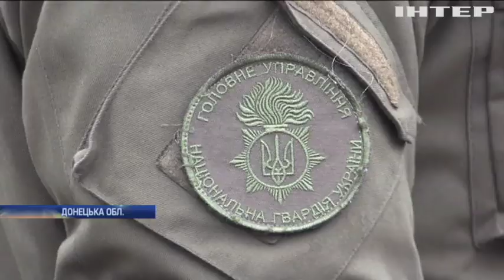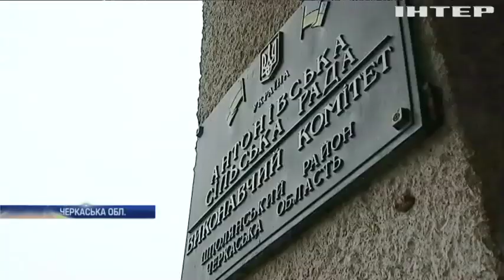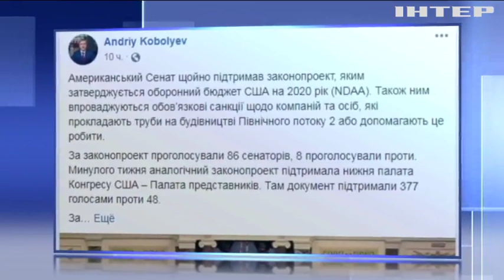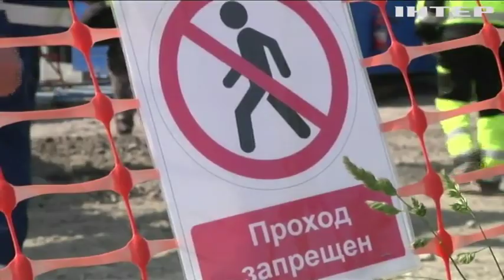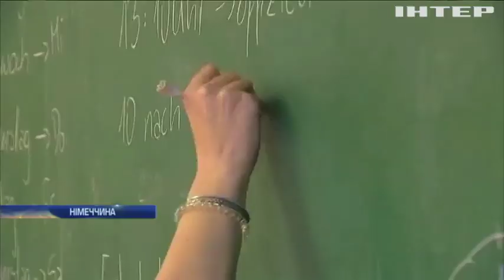Новости 9:00, выпуск за 18 декабря 2019 года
Дивіться у випуску: Отримували зарплатню не видобуваючи вугілля: перевірка львівських гірників. Різдво щодня: містечко у Мексиці виготовляє ялинкові прикраси цілий рік. У Польщі збудували містечко з імбирного печива